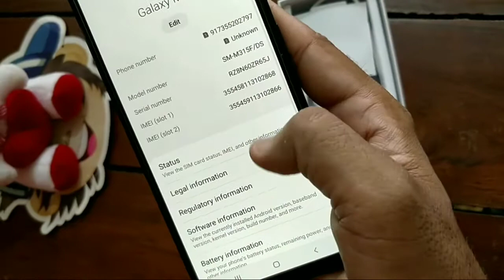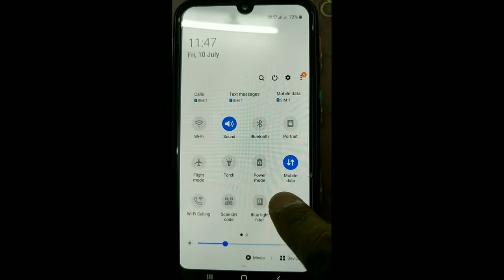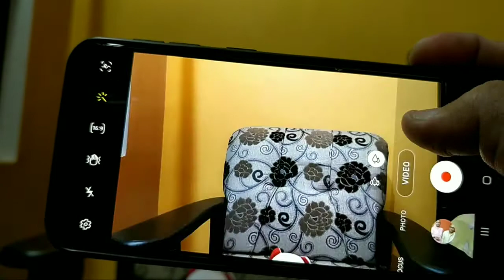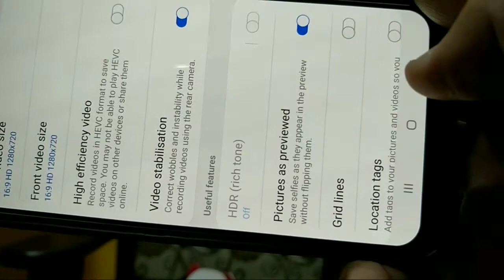Samsung Galaxy M31 Unboxing & First Impression.♨️ 6000mAh powerful monster battery....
नमस्कार दोस्तों! video mein Maine Samsung Galaxy m31 ki unboxing aur aur review Kiya Hai ismein main bataya hai ki ismein processor hai Exynos 9611 hai jo 2.3 Giga htz per kam Karne Wala Hai,yeah ak Octa Core processor hai jo mali G72 ke sath 10 nano metre per hai.ismein 6.4 inch super amoled infinity U display hai,aur btaya hai ki ismein Quad camera hai main camera 64 megapixel ka hai,second camera 8 megapixel Ultra white hai,third camera 5 megapixel micro hi aur 4th camera 5 megapixel depth camera hai aur front camera Infinity u display Mein 32 megapixel camera laga hua hai,isme aap normal,selfie,micro,night mode, live focus photo le sakte hain aur video mein 4K Tak recording kar sakte hain front or back dono mein.ismein finger mountain sensor back side mein hai Jo Kafi accurate hai aur Face unlock feature bhi hai.battery Ki Baat Karte Hain to ismein 6000 MAH battery hai jo ise Real monster banati hai, ismein Kuchh rich feature Hain jaise blue light filter, scan QR code,Ultra data saving, always on display, smart view, do not disturb, dark mode, focus mode aur Dolby atoms Jaise premium feature hai, इसलिए हम इसे मेघा मॉन्स्टर बुला सकते हैंl